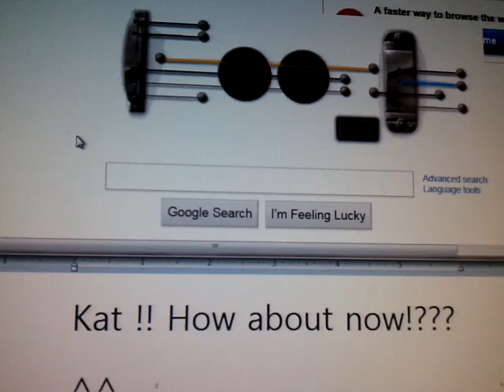Google Guitar - Canon !!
Les Paul Google logo Guitar canon!
 KP OG IH UD YF TA YF UG